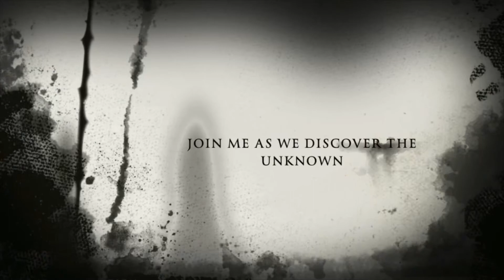Skid Row Homeless Chronicles (Coming Soon)